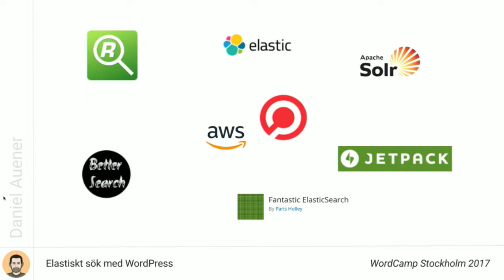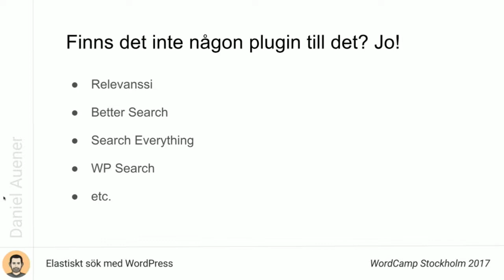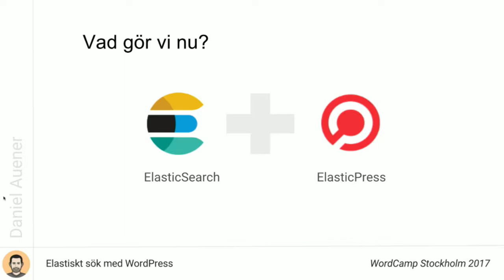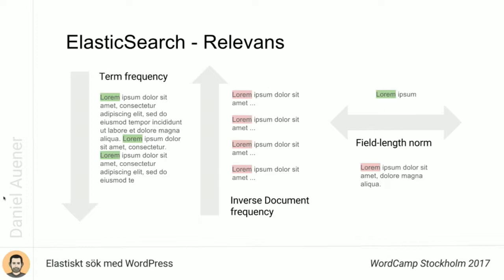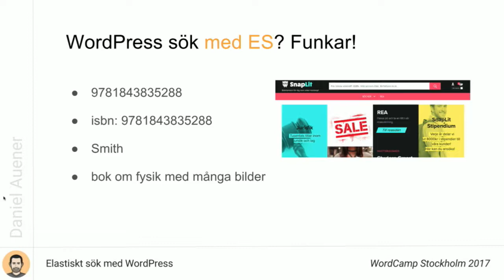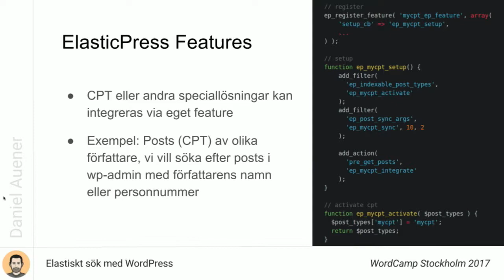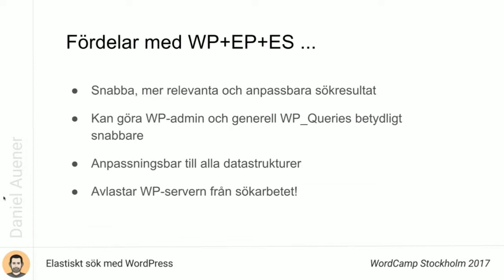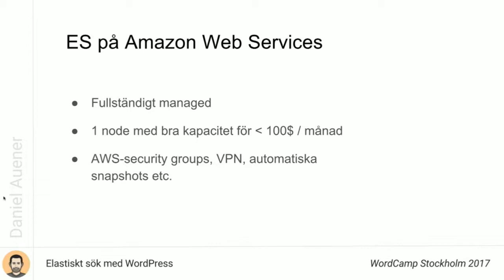Daniel Auener - Elastiskt sök med WordPress - IND17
WordPress sökfunktionen har inte bästa ryktet, även om det har gjorts många förbättringar i de senaste versionerna. Som vanligt finns det plugins för att förbättra sökfunktionen, den mest kända är nog Relevanssi.

Ibland räcker dock inte ens det till (webbshops med väldigt många produkter är ett exempel). Då behövs det en egen sökserver. En av de bästa på marknaden är Elastic Search, som går att integrera med WordPress med hjälp av tillägget ElasticPress.

I föredraget går vi igenom fördelarna med sökalgoritmen som ElasticSearch använder sig av, visa ett praktiskt exempel, samt hur man anpassar ElasticPress plugin till sina egna behov, meta-fält och post-types.